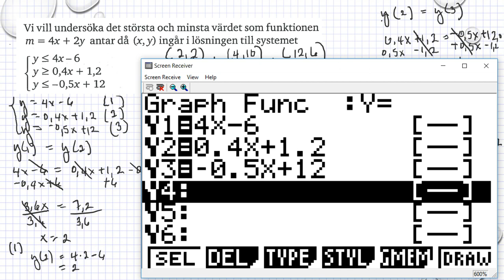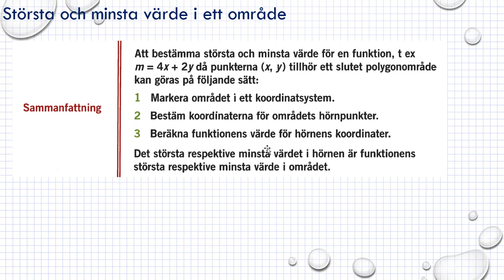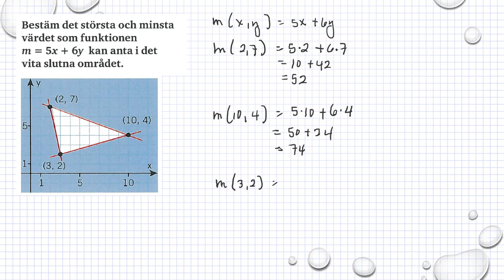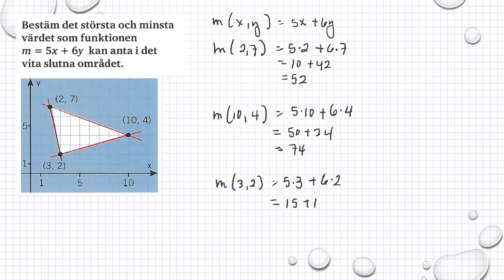Genomgång Matematik 5000 Ma 3b 3bc VUX Kapitel 4 Största och minsta värde i ett område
Genomgång Matematik 5000 Ma 3b 3bc VUX   Kapitel 4   Största och minsta värde i ett område      Besök gärna min google site för mer matte videoklipp :